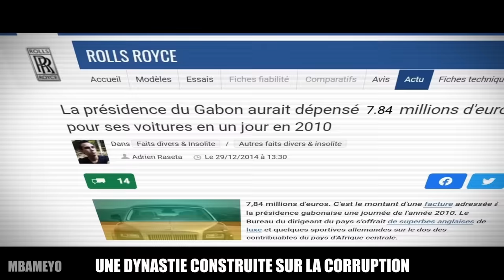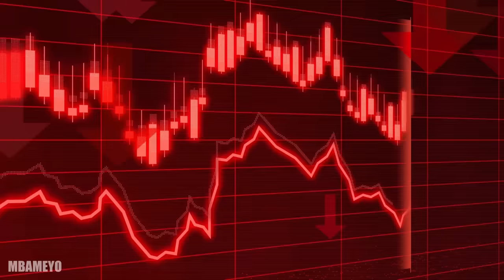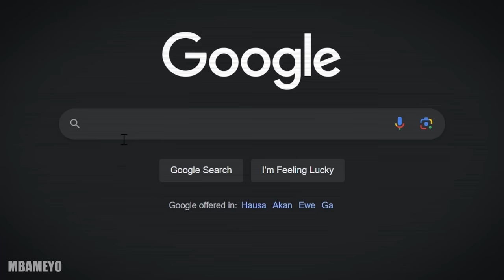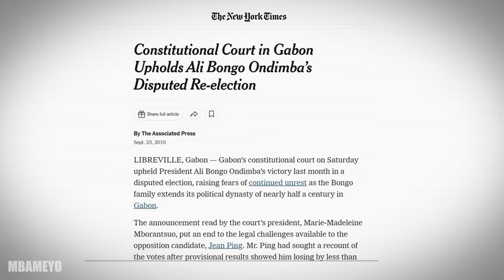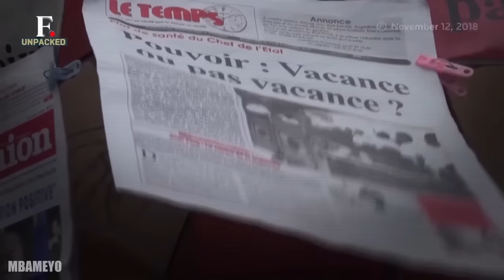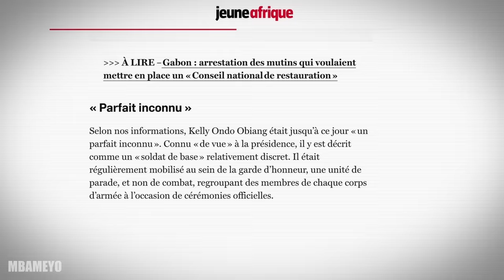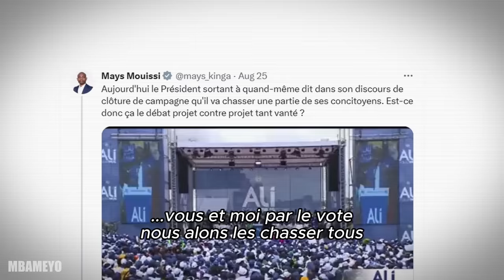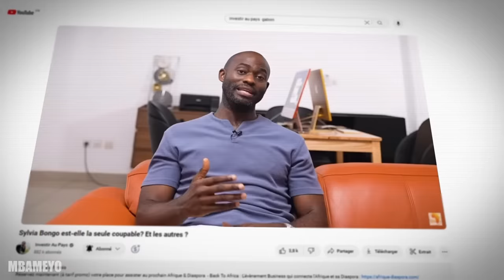Bongo: La Chute D'une Dynastie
La fin de 56 ans de règne de la famille Bongo suite au coup d'etats militaire qui a suivi l'annonce des dernières elections. j'avais envi de revenir sur  ces 56 ans, analyser les évènements qui ont mené a cette chute et au final comprendre la porte que ce changement apporte sur l'ensemble du continent.